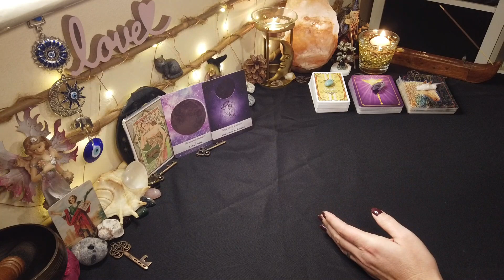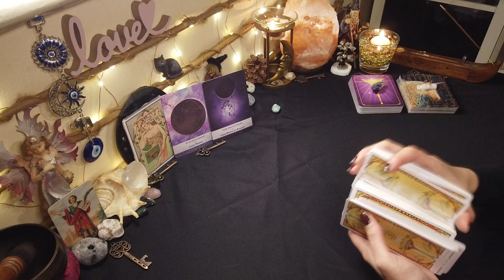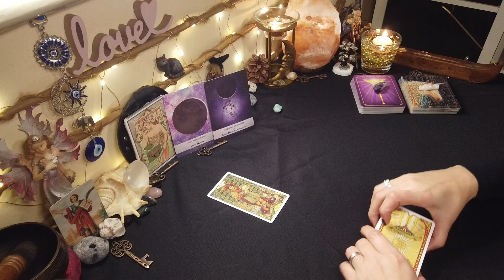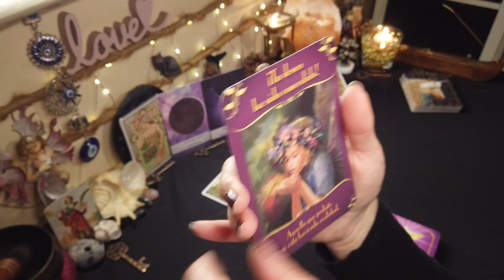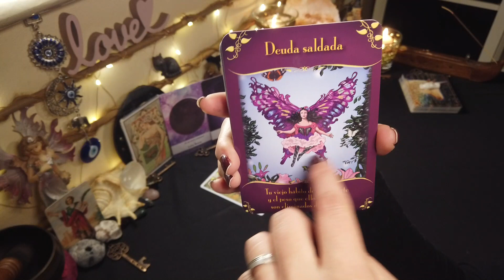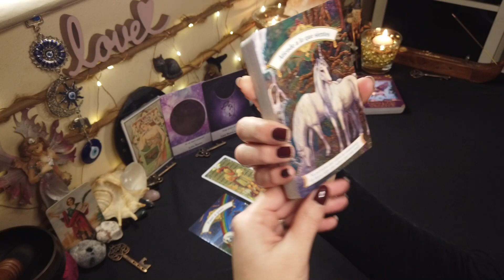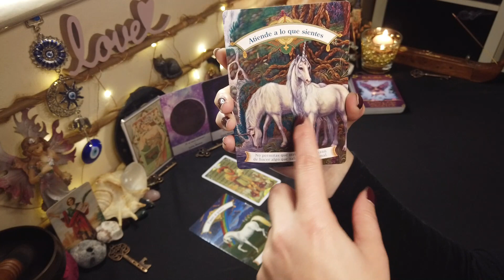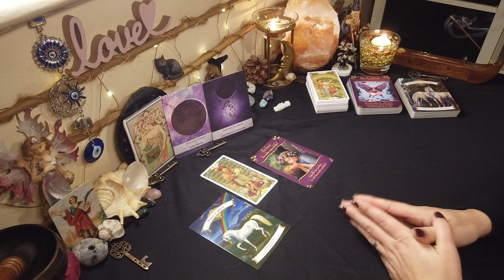♉TAURO🔮LUNA NUEVA EN ACUARIO♒LECTURA ESPECIAL💫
TAURO♈